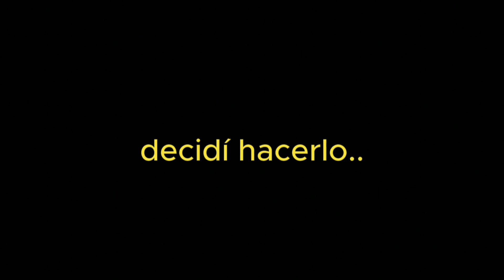El Dark Deception me ROMPIO la pc...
EN ESTE JUEGO HAY QUE SOBREVIVIR A UNOS MONOS QUE ESTAN RE FALOP4.

Otros canales🤓👇
 YO @el_Spread  XD
N d e a h